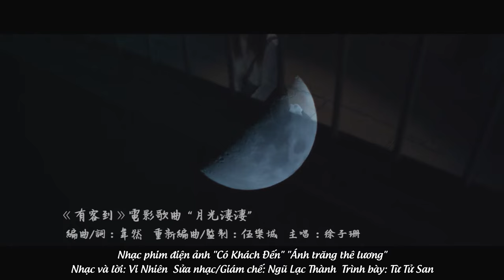[Vietsub] Ánh Trăng Thê Lương - Có Khách Đến OST